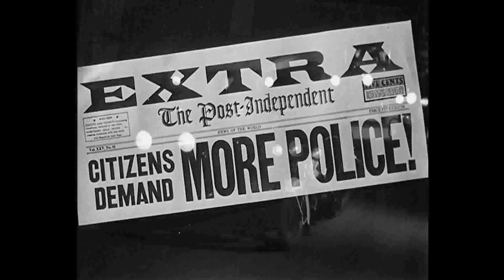DAVY - BATMAN 1949 - 1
La nouvelle série de Batman avec des images d'une vieille série de Batman. Un seul comédien, un seul scénariste, un seul monteur, une seule voix, en un mot : l'aventure.